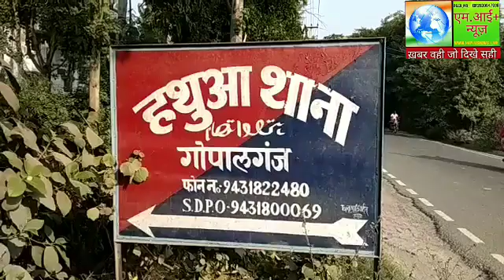गोपालगंज जिले में अपराधियों का हौसला में दिन प्रतिदिन इजाफा होता जा रहा है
स्लॉग :- गोपालगंज जिला में अपराधियों का हौसला में दिन प्रतिदिन इज़ाफ़ा होते जा रहा है ।

संवाददाता :- जमीरुल हक  गोपालगंज  बिहार

एंकर :- गोपालगंज जिले के हथुआ थाना क्षेत्र में  सवरेजी गांव का रहने वाला  प्रकाश कुमार  को अपराधियों ने गोली मार दी घायल प्रकाश कुमार को अनुमंडलीय अस्पताल हथुआ में प्राथमिक उपचार के लिए भर्ती कराया गया जहां डॉक्टरों ने स्थिति को गम्भीर देखते हुए रेफ़र कर दिया परिजनों ने बेहतर इलाज के लिए  पटना पारस हॉस्पिटल में भर्ती कराया जहाँ प्रकाश कुमार की  मौत हो गई। मौत की सूचना मिलते ही परिजनों में कोहराम मच गय।शाम में जब शव पहुचा तो परिजनों संग ग्रामीण उग्र हो गए एवं मीरगंज में हथुआ मोड़ पर शव को रख कर आगजनी करने लगे एवं प्रशासन के खिलाफ नारेबाजी किये। उनकी मांग थी कि चौबीस घंटे के बाद भी पुलिश परिजनों से नही मिली और ना ही अपराधियो की गिरफ्तारी के लिए कोई कदम उठाई। वे लोग जिला पुलिस पदाधिकारी को बुलाने एवं मुवावजे की मांग कर रहे थे। आपको बता दें कि  रविवार के रात अपराधियो ने उससे मोबाइल  लूट ली थी जिसके बाद उसने उसका पीछा किया हथुआ आते आते अपराधियों ने खुद को घिरा देख उसे गोली मारकर फरार हो गए।जिसकी इलाज के दरम्यान मौत हो गई।